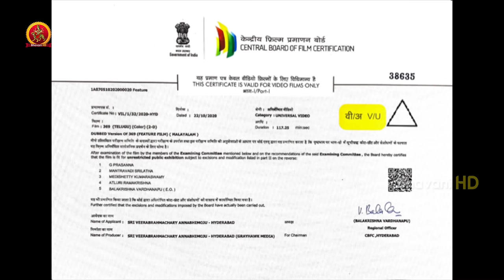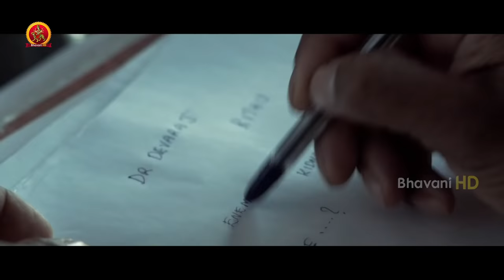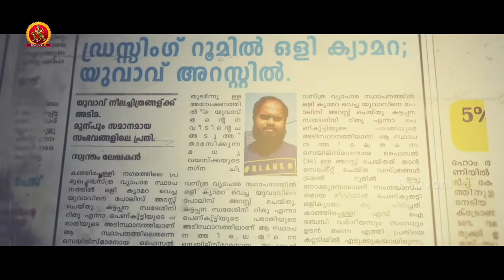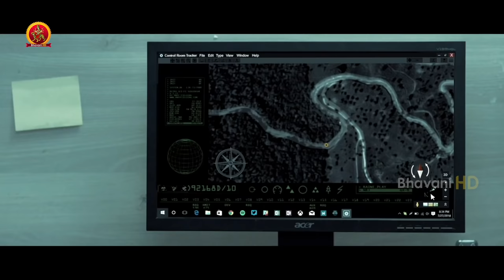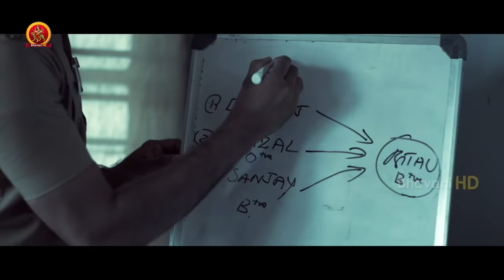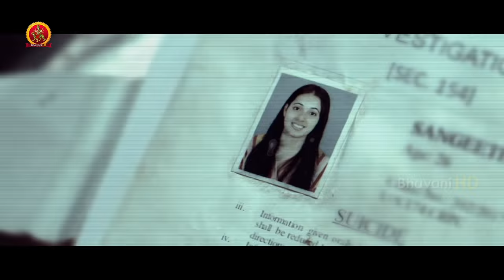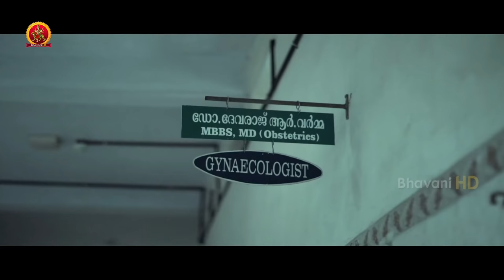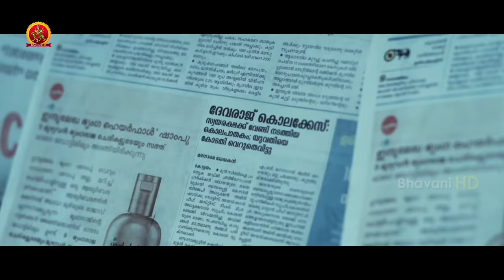Latest Suspense Thriller Movie | 369 | Latest Telugu Movies | Hemanth Menon | Miya Sree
Watch #369 Full Movie.

Starring: HemanthMenon, Shafique Rahiman, Miya Sree, Shafique Rahiman and others.
Director: Jefin Joy
Producer: Rajasekhar Annabhimoju
DOP: Anil Eswar
Editor: Renjith Touchriver

Synopsis:
Sanju is a dubbing artiste. He is engaged to Ritu. Ritu receives a message from her college professor. She reaches his place, the next day. She finds out that the professor, who messaged her, is kidnapped. She leaves the site. But, on the same night, someone tried to murder her. Upon the complaint, the cops took the case and started investigating. They even doubt Sanju in this case. Who kidnapped the professor? Why did they try to kill Ritu? Watch the film in theaters to find out the answers.